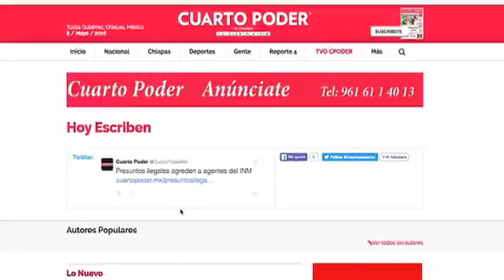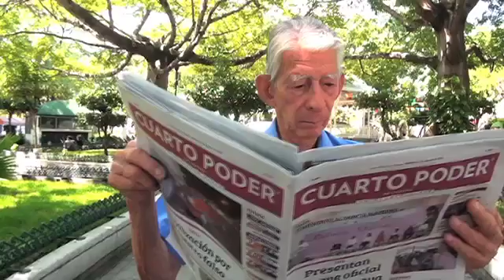BLOQUE INFORMATIVO 02 06 16